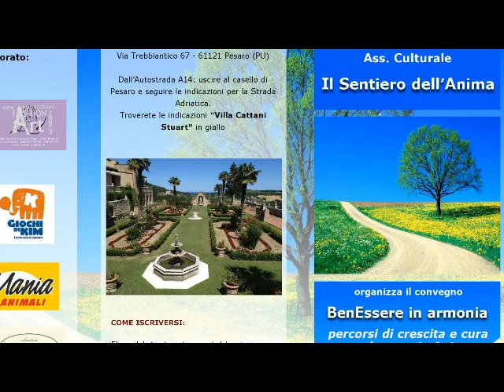Pesaro- convegno "BenEssere in Armonia": l'importanza della consonanza psico-fisica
L'associazione "Il Sentiero dell'Anima" ha organizzato un convegno "BenEssere in Armonia", svoltosi presso Villa Cattani Stuart a Pesaro. Le tematiche affrontate si incentravano sul benessere psicofisico visto sia come sviluppo della propria consapevolezza, sia come cura di se stessi. Nell'intervista la dott.ssa Chiara Lodovici ci ha spiegato i temi proposti al convegno e le figure professionale intervenute.